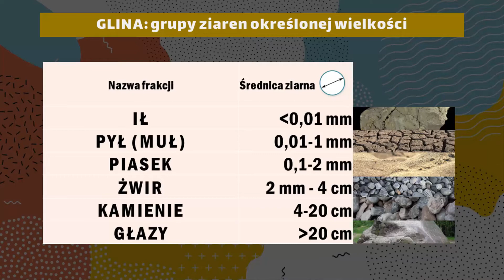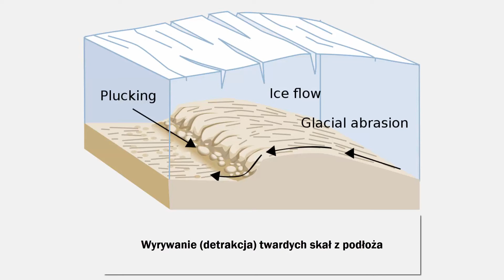Zimowe geospotkania. Odcinek 2 "Glina"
Serdecznie zapraszamy na kolejny odcinek z cyklu "Zimowe geospotkania". Tym razem nasz specjalista przybliży zagadnienie gliny. Zachęcamy do obejrzenia. Oprócz BBC, materiały pochodzą z następujących portali i instytucji:
• Centre for Arctic Gas Hydrate, Environment and Climate
• Wikipedia
• swisseduc.ch
• geoportal.gov.pl
• Państwowy Instytut Geologiczny
• Muzeum Geologiczne Państwowego Instytutu Geologicznego–Państwowego Instytutu Badawczego
• Muzeum Ceramiki Kaszubskiej